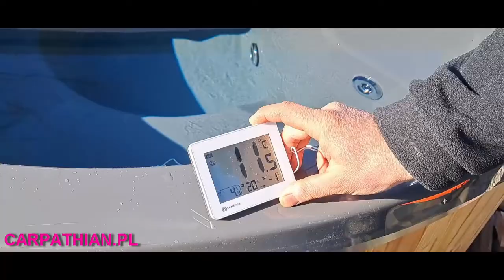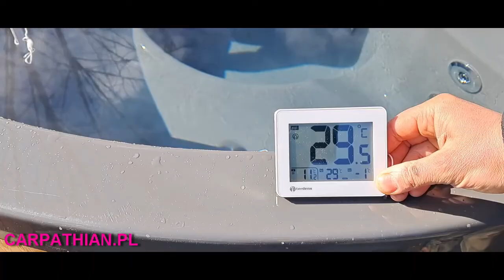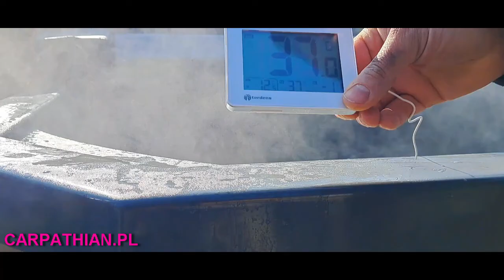Jak szybko nagrzewa się balia ogrodowa ? ile drewna do nagrzania balii? wood burning hot tub.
Test przeprowadzony 28 luty 2023, temperatura powietrza wachała się od 0 do 2 stopni Celsjusza
Woda przed testem nalana z wodociągu.

1.Model balii z piecem zewnetrznym, o średnicy 2m i pojemności 1000l
Start 7 stopni, po 2:15h 38.5 stopnia waga spalonego drewna 18.7kg

2.Model balii z piecem zintegrowanym, o średnicy 2m i pojemności 900l
Start 8 stopni, po 2:15h 37.5 stopnia waga spalonego drewna 18.5kg

3.Model balii kwadratowy z piecem zintegrowanym, o wymiarach 2mx2m i pojemności 900l
Start 7.5 stopnia, po 2 h 37 stopni waga spalonego drewna 17.5kg